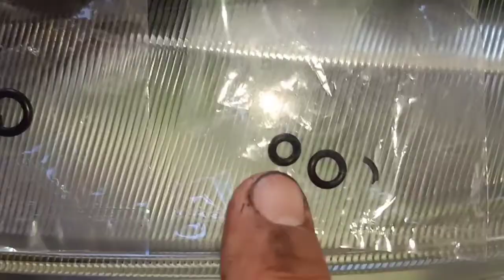PEDAL KOPLING NISSAN EVALIA / GRAND LIVINA TIDAK BERFUNGSI..| PINDAH GIGI SUSAH MASUK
Di Video perbaikan Selang kopling Mobil Nissan Evalia yang mengalami kerusakan pada pedal kopling  yang tidak berfungsi sehingga Gigi persneling susah masuk.
Kendala yang di hadapi selang kopling bocor pada  seal O Ring yang Rusak.
Untuk lebih jelasnya silahkan saksikan video ini sampai tuntas.
Semoga video ini bermanfaat dan terima kasih.